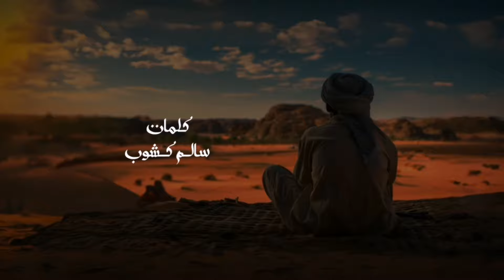مسلم العريمي || يطيب البال || كلمات سالم كشوب حصرياً2024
الكلمات::

‎يطيب البال في ذكره
‎ حبيبي سيد هذا الكون
‎بداره ريفه وحضره
‎وباديته تهيم أعيون

‎وساكنها وسط قصره
‎يلبي من لفى بالعون
‎وانا في حالت(ن) عسره
‎ولو كنا نسد اديون

‎وقفت و موقفي مكره
‎وصارت بين سين ونون
‎و غيرك م يهم امره
‎ولو عشّاقنا مليون

‎ومن يغليك م سره
‎سوى شوفك تجر لحون
‎لحون افراح ومسره
‎وغيرك ما يغض جفون

‎يقولوا للوسط دره
‎وعن اي درتن يحكون
‎وأنت البحر في غزره
‎وعنك هالملا يدرون

‎فطينه وبل حلا غره
‎عفيفه واصلها مصيون
‎ومن حبك ولا ضره
‎كلام العالم المجنون

‎وشوفك لو حصل مره
‎على كل يوم يا مزيون
‎توصّل لأبعد مجره
‎طموحاتي وانا ف الكون